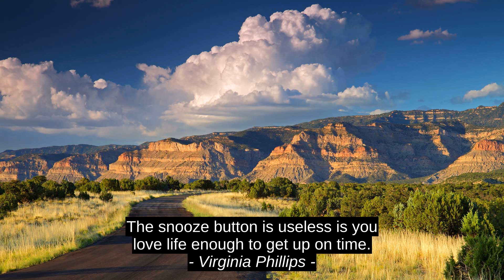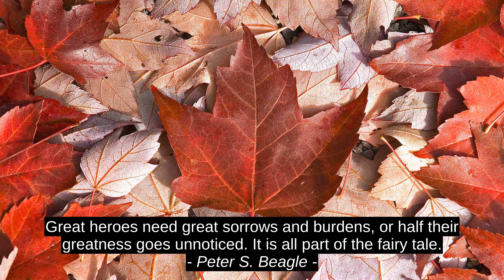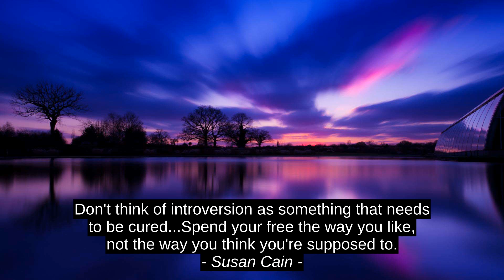Best Motivation Quotes - Epictetus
Tony Evans, Susan Cain, Diana Wynne Jones, Dietrich Bonhoeffer, Libba Bray, Peter S. Beagle, Virginia Phillips, Ann Richards, Epictetus, top, motivation, success, best, inspiration, quotes, citation